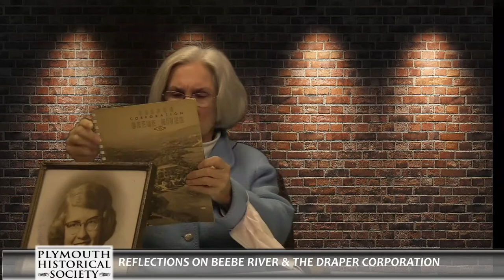Plymouth Historical Society: History of Beebe River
Reflections with Barbara Currier on growing up at Beebe River & the Draper Corporation in Campton